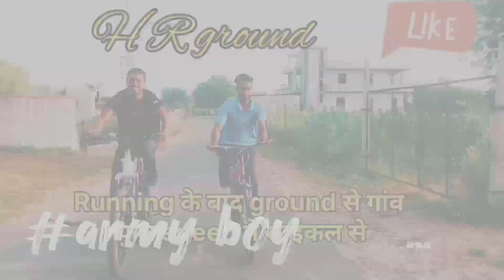running में speed कम है ।। ओर सास की समस्या से छुटकारा ।। मात्र 2 tipes ।।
jai hind 🇮🇳🇮🇳🇮🇳🇮🇳🇮🇳🇮🇳
जिंदगी हमेशा हस् 😂😂के जिओ ।। हमारे BSF के सोल्जर ने बताया ।। कल क्या होगा किसी की नही पता
video ll जिंदगी हमेशा हस् 😂😂के जिओ ।। हमारे BSF के सोल्जर ने बताया ।। कल क्या होगगा
army running status video ll army lover video ll Indian army shortvideo ll